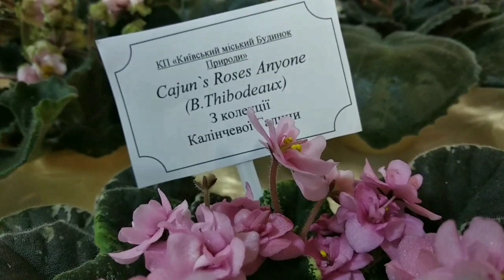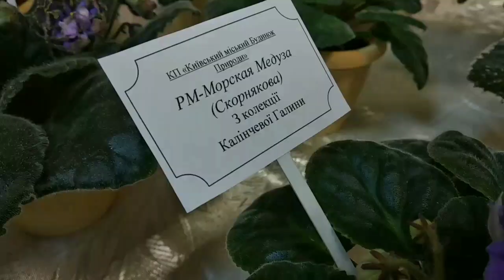Виставка фіалок та інших кімнатних рослин в Києві на Рогнідинській, 2020 12-13 листопада Ч2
Пропоную Вам помилуватись неймовірними квітучими фіалками та не тільки🤗
В кінці бонус😉

Київ, вул.Рогнідинська 3(метро Палац Спорту)
Виставка проходитиме 12-13 листопада з 11-00 до 18-00.
Вхід на виставку платний.
В вартість вхідного квитка входить огляд виставки акваріумних риб та рослин.
Вартість квитків 30грн.
Пільговий для школярів, пенсіонерів, студентів - 20грн.

Підтримати канал:
ПриватБанк 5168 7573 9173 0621